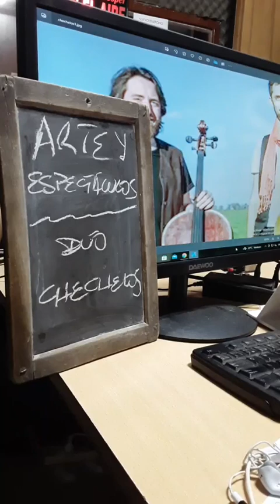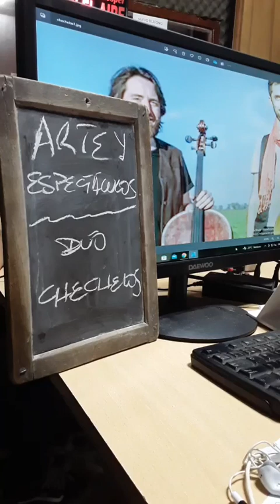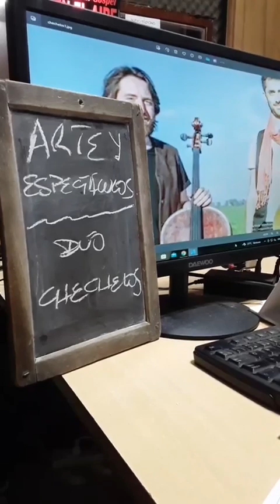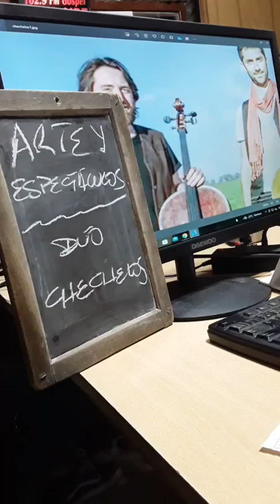ARTE Y ESPECTÁCULOS: Ramiro Zárate, integrante de "Chechelos". El dúo actuará el viernes en el CCA.